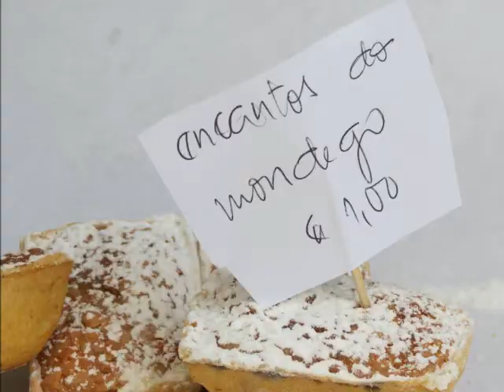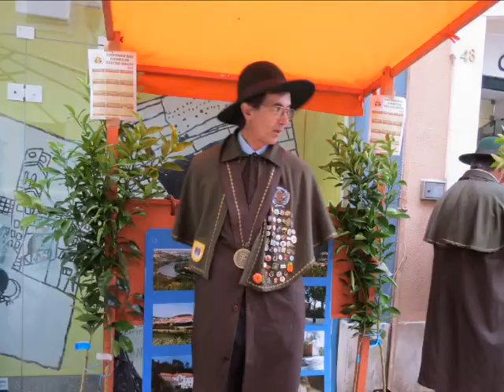Festa da Flor e da Planta / Plant and Flower Festival - 2013 - Coimbra (Portugal)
FESTA DA FLOR E DA PLANTA 2013 - No dia 18 de Maio celebra-se o Dia Internacional do Fascínio das Plantas. Pretende-se que um grande número de pessoas em todo o mundo desperte para a fascinação das plantas e para o valor e importância do seu estudo na agricultura e produção sustentável de alimentos, bem como para a horticultura, silvicultura e produção de bens não alimentares como papel, madeira, químicos e fármacos. A função determinante das plantas na conservação do meio ambiente e na Biodiversidade será objecto de destaque. A Festa da Flor e da Planta preenche a Baixa de Coimbra de múltiplas cores, aromas e animação, contendo uma componente marcadamente ligada ao associativismo incluindo, também, profissionais da área. A iniciativa é complementada com a vertente de gastronomia/doçaria tradicional da Região de Coimbra, apresentada por grupos convidados.

PLANT AND FLOWER FESTIVAL 2013 - On May 18 we celebrate the International Fascination of Plants Day. It is intended that a large number of people around the world wake up to the fascination of the plans and the value and importance of its study on agriculture and sustainable food production, as well as for horticulture, forestry and production of non-food items such as paper, wood, chemicals and pharmaceuticals. The decisive role of plants in environmental conservation and biodiversity will be featured. The Plant and Flower Festival fills the Lower Town of Coimbra of multiple colors, aromas and animation and contains a component tied to associativism, also including professionals. The initiative is complemented with the part of food/traditional sweets of the region of Coimbra, presented by invited groups.